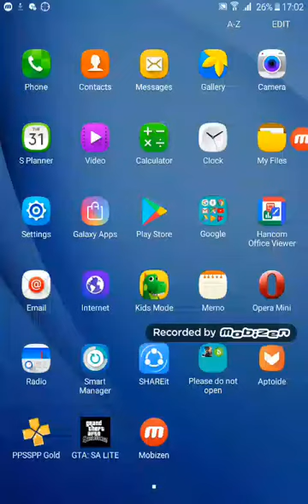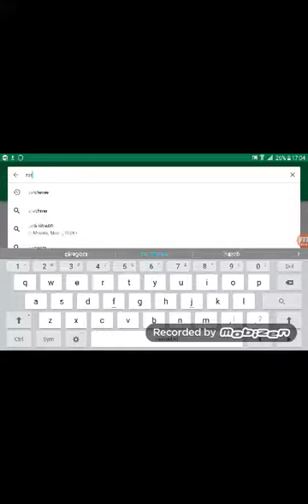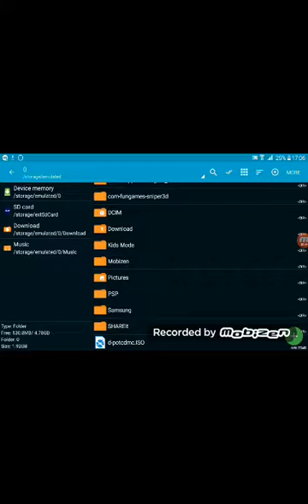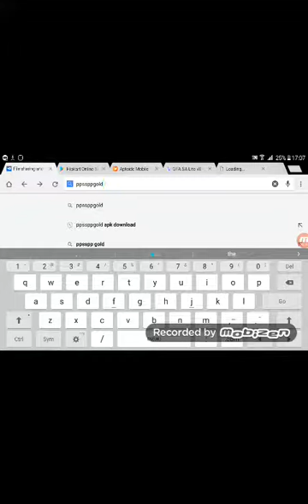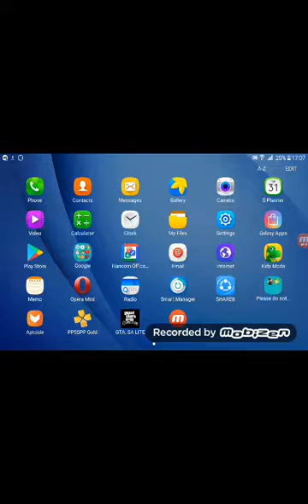How to download pirate ship game on android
Pirate ship game link here

Password A,K IS BEST